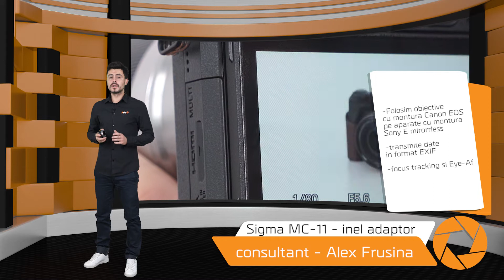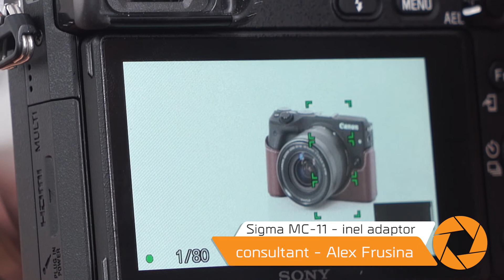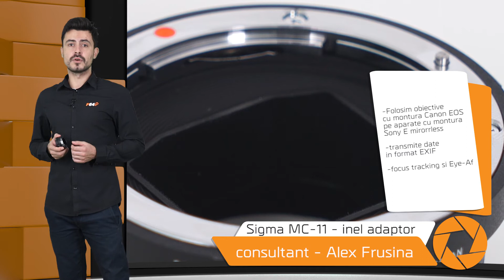Review Sigma MC11 - F64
Sigma MC-11 este un inel adaptor cu ajutorul caruia puteti monta obiective cu montura Canon EF pe un corp de camera cu montura Sony E.